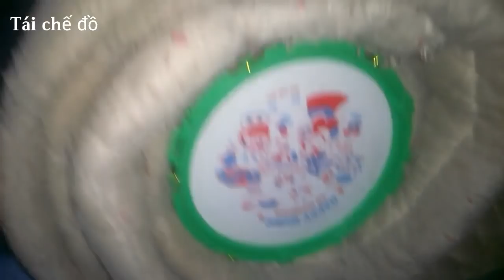Thử loa siêu trầm bá đạo(tes bass)